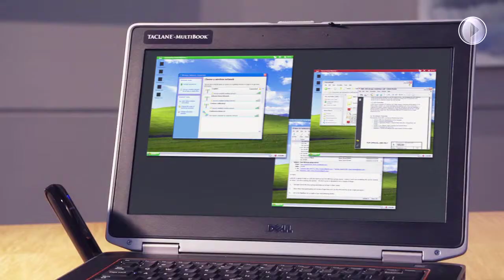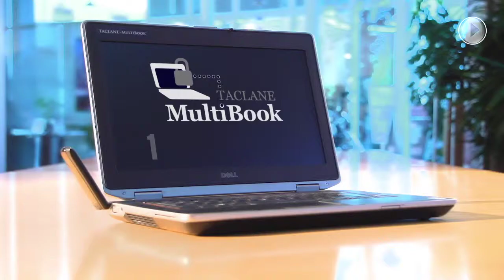TACLANE MULTIBOOK 13May2014 Converted